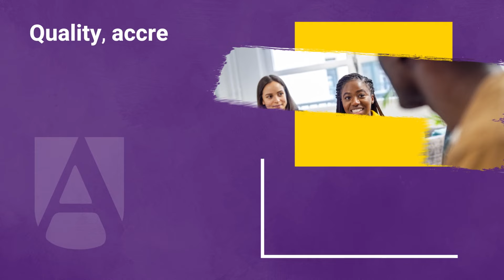Avila University | Be Inspired!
Be prepared to thrive with an online graduate degree form Avila. Earn a top-quality graduate degree in business 100% online and get the support you need to succeed from a highly connected faculty with a true mentorship mentality. Visit Online.Avila.edu to learn more about the program that best fits your personal and professional goals!